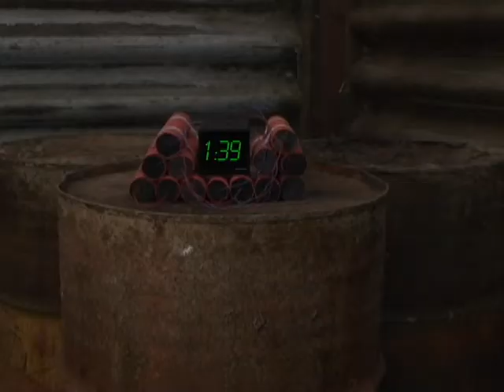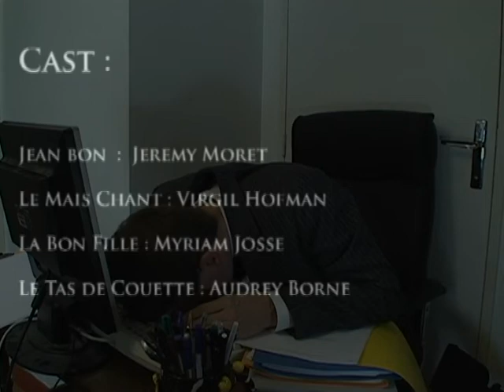quand tout le monde se lasse.avi